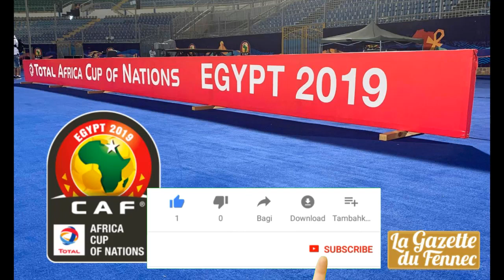Match Burundi Guinée en direct can 2019 | Live Burundi vs Guinea afcon 2019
▬▬▬▬▬▬▬▬▬▬▬▬▬▬ஜ۩۞۩ஜ▬▬▬▬▬▬▬▬▬▬▬
▬▬▬▬▬▬▬▬▬▬▬▬▬▬ஜ۩۞۩ஜ▬▬▬▬▬▬▬▬▬▬▬

can 2019
afcon 2019